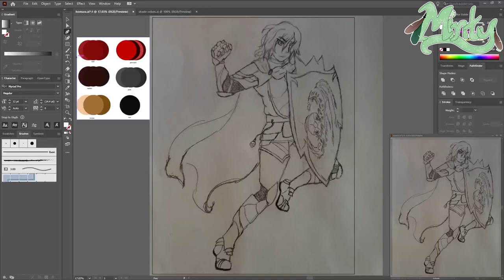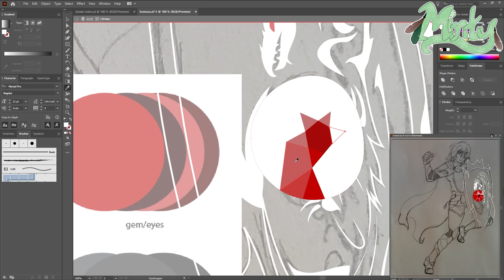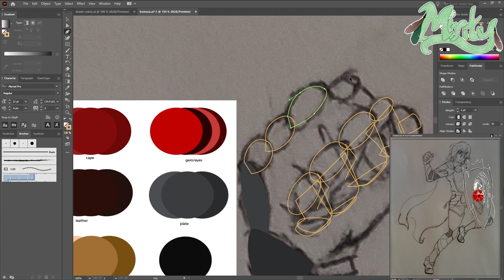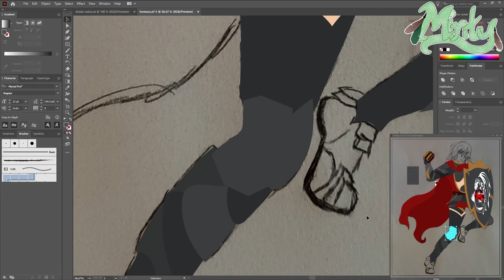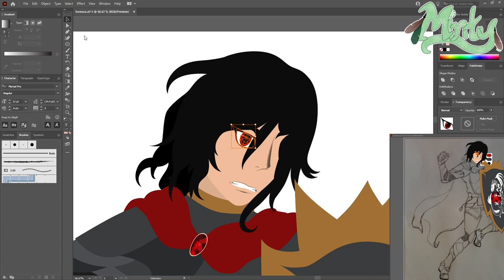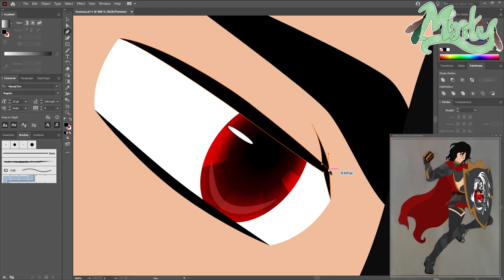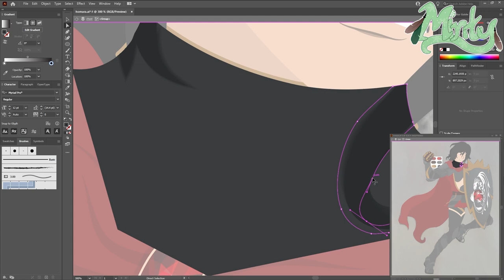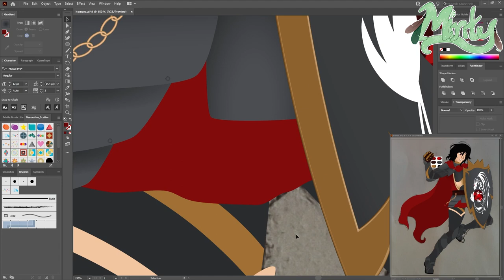Speedpaint - epic music and Garnet Knight art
A speedpaint of one of my friends' DnD characters for a campaign I DMed several years back. It's an old art piece but I'm still proud of it to this day. I used Adobe Illustrator to create this with a mouse and keyboard.

minty_swb.com

0:00 Might and Magic, Alexander Nakarada
5:58 Epic Hollywood Trailer, Zakhar Valaha
8:00 Honor and Sword, Zakhar Valaha
12:02 Battle of the Dragons, 17406877
15:50 Where the Brave May Live Forever, QubeSounds
20:24 Minty Winter, Rikkuo

Closing music is Minty Winter, a beautiful piece I commissioned from Rikkuo on fiverr